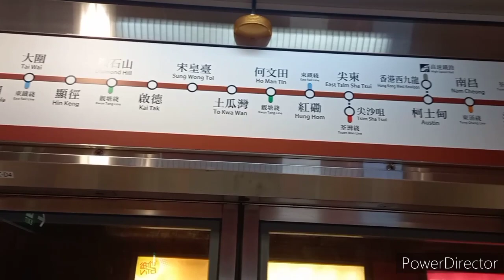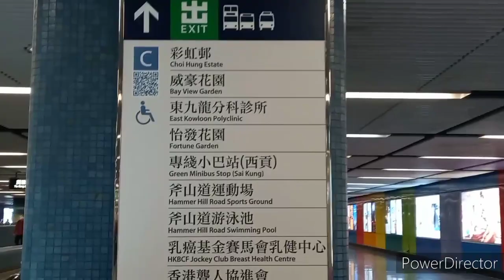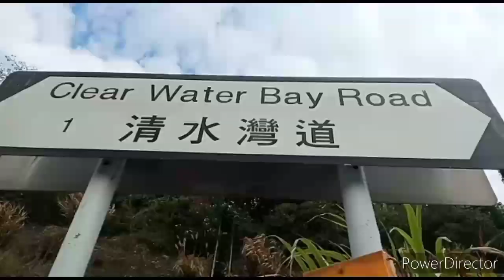THE SUICIDE CLIFF HONGKONG [HOW TO GET THERE ]